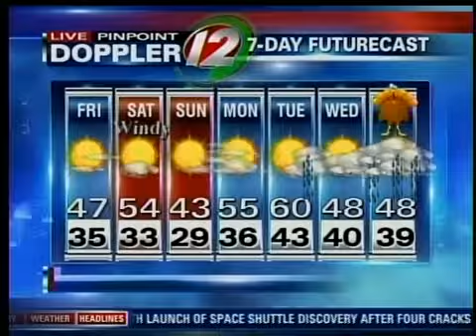Friday AM Pinpoint Futurecast